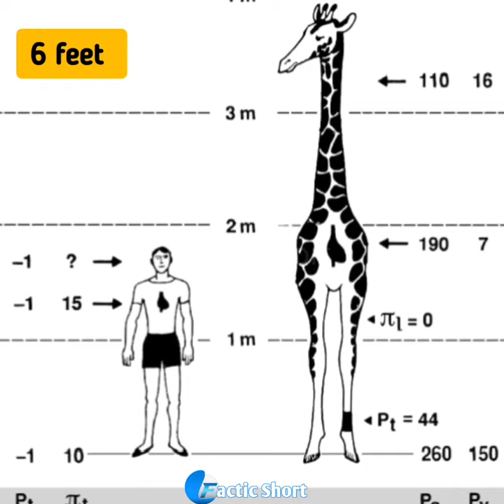जिराफ के बारे में 10 रोचक तथ्य। 10 interesting fact about giraffe🦒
जिराफ के बारे में 10 रोचक तथ्य। 10 interesting fact about giraffe#facticshort